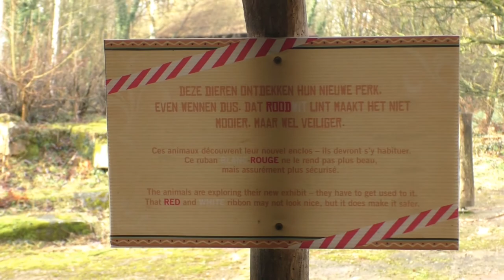Zoo Planckendael, 2021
We wandelen samen met jullie doorheen Zoo Planckendael tijdens de seizoensstart van 2021.